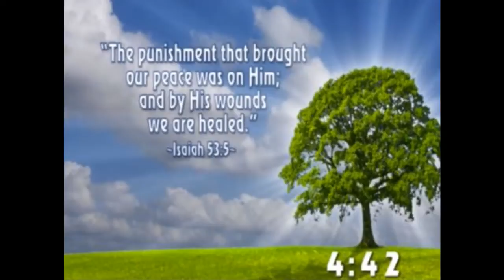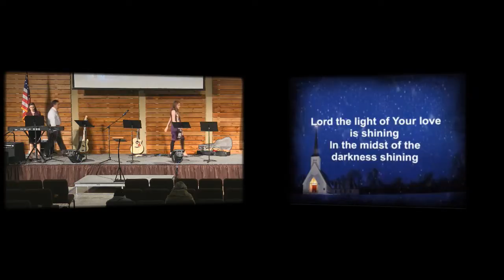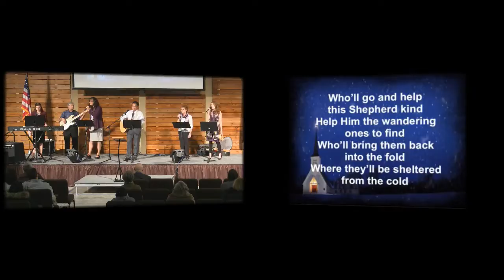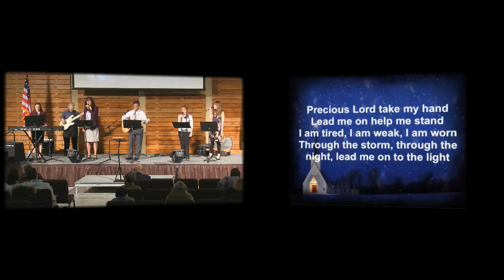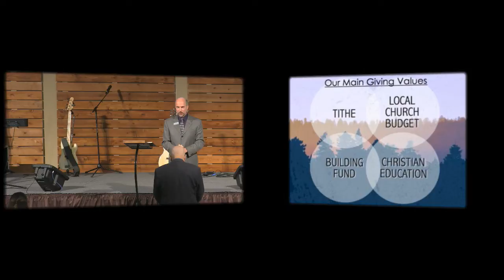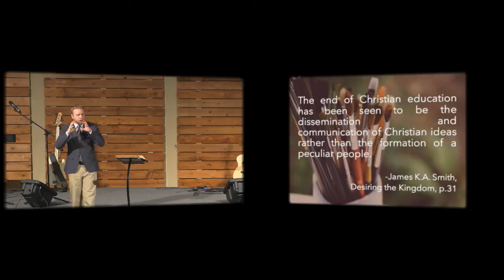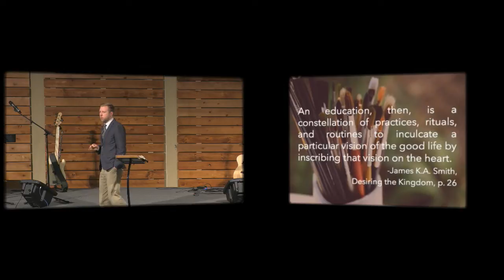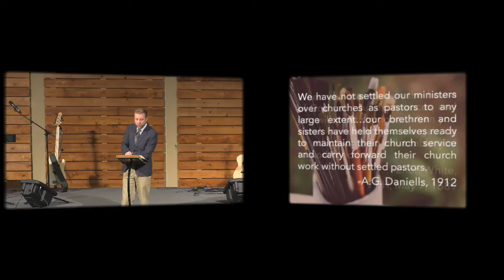2017 01 21 The Art of Church III: Share His Love - Pastor Seth Pierce